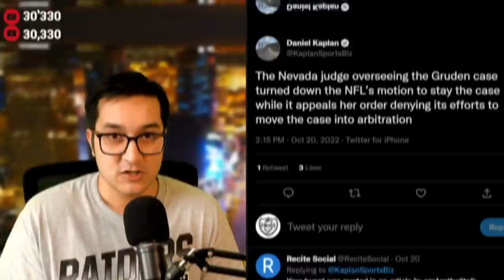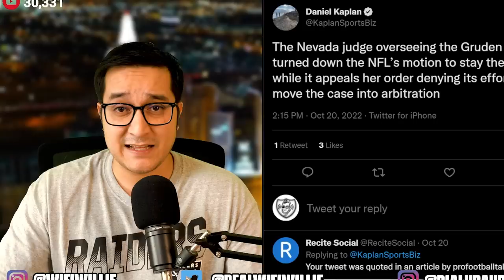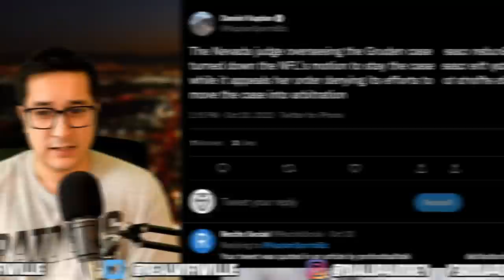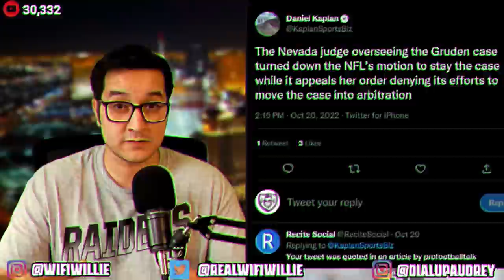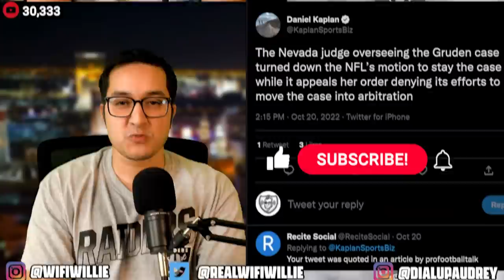Is the NFL INTIMIDATING This TV Host on Jon Gruden?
Jon Gruden's lawsuit against Roger Goodell and the NFL is escalating as a Nevada judge turned down the NFL's motion to stay the case. Suddenly, talk show host Mike Florio and others have flirted with the idea that Daniel Snyder is behind the leak of Jon Gruden's emails even though they previously suggested that Roger Goodell and the NFL were behind it.